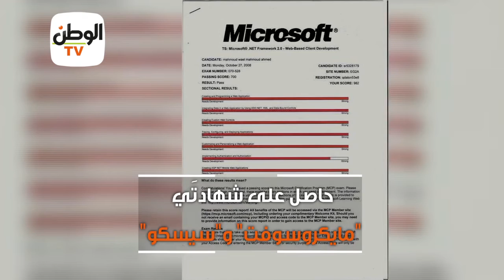من أرشيف الوطن السيسي يكرم أذكى طفل في العالم بمنتدى الشباب 2017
جريدة الوطن
جريدة يومية مستقلة

أخبار الوطن